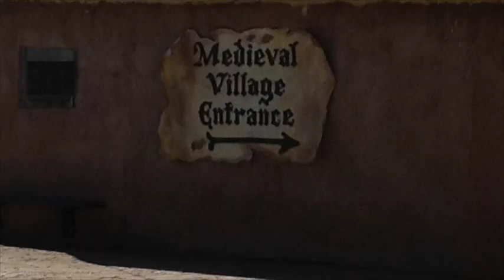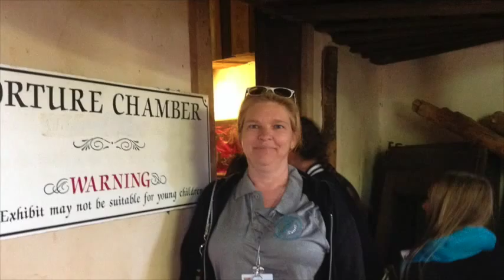Medieval Times 6th Grade Field Trip